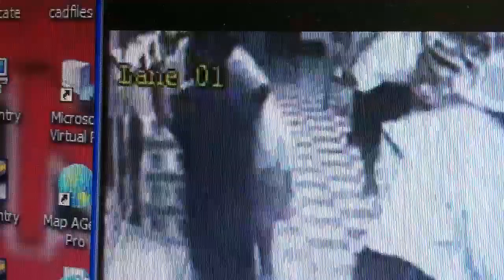Dinwiddie County Grand Larceny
Suspect 2 in Dark Shirt, dark long pants
Suspect 3 shorts, short sleeves & Hat